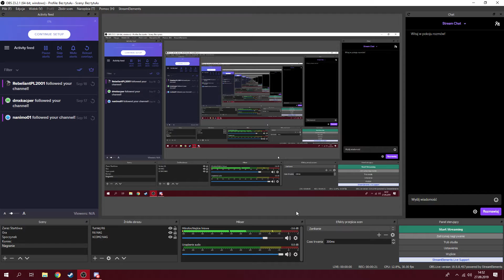Informacje o stream na twitch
Reszta info na stream